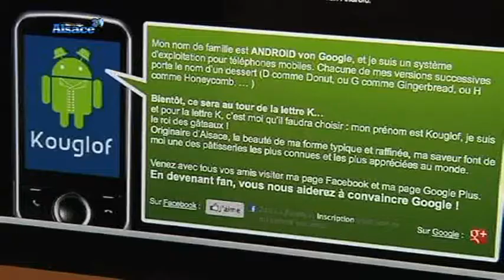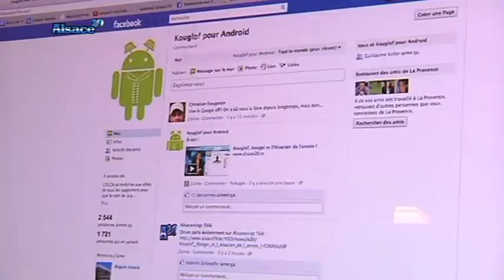Le Kouglof débarque sur Androïd!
Sites webs/blogs, copiez cette vidéo avec le bouton "Intégrer" !
 Androïd a pris l'habitude de donner des surnoms, des noms de gâteaux, aux versions successives de son application. Cette année c'est la lettre K et notre fameux Kouglof a besoin de soutien pour être choisi par Google. Réaction de Justin Vogel, président de l'Olca et vice-président de la région Alsace.